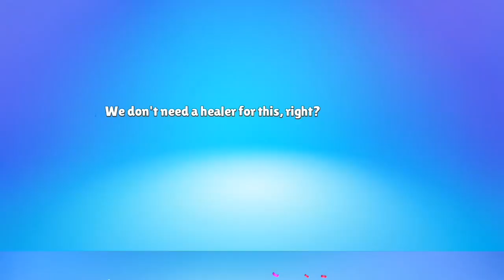This Reason i am not win any tournament|1vs1 Elimination Tournament Highlights|Stumble Guys